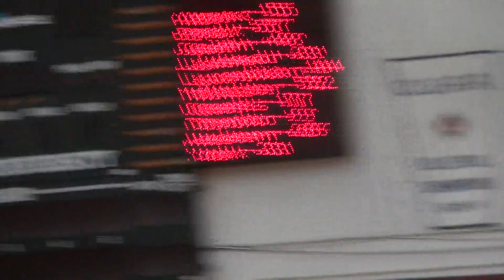2014 OUA FS 82kg Tyson Frost (Guelph) vs Matrixx Ferreira (Brock)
FINAL OUA Wrestling Championship. February 15, 2014. York University, Toronto Ontario, Canada